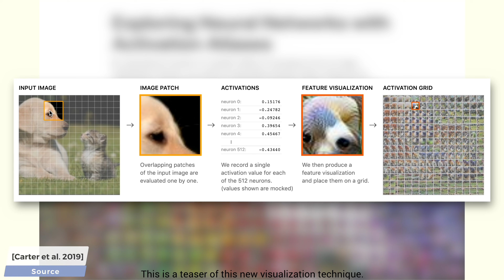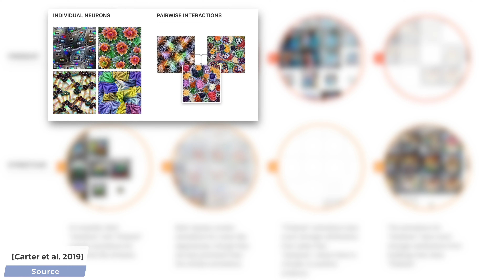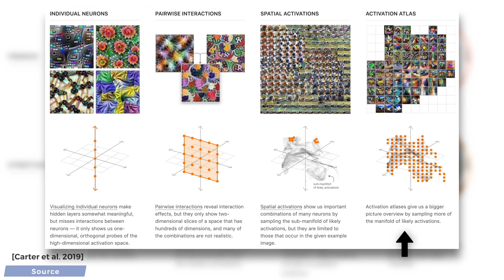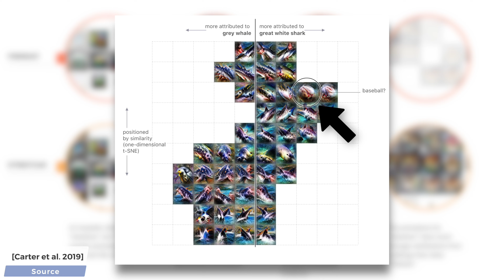Exploring And Attacking Neural Networks With Activation Atlases